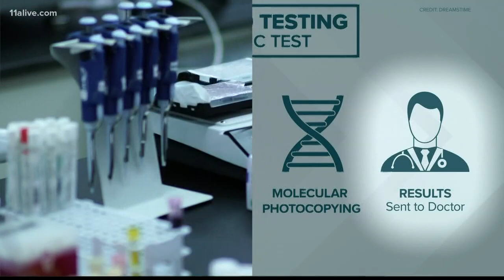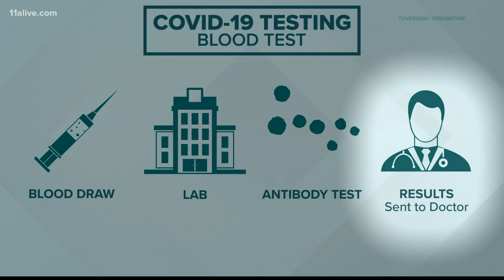New coronavirus testing options emerge in the U.S. but the real race is getting results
Drive-thru options may be available in your area but the country’s method of genetic testing still hindering faster release of results during pandemic.